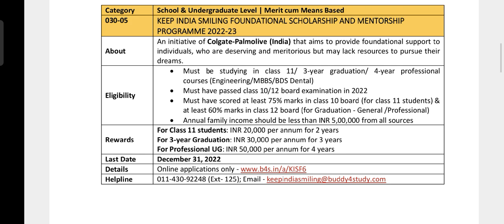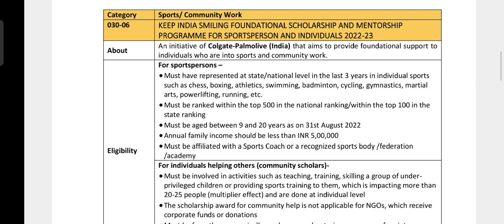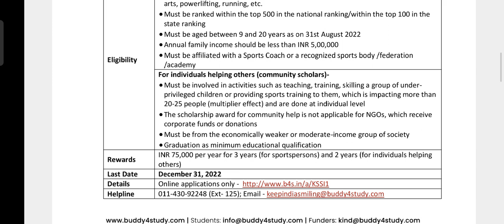Scholarship for 11, Engineering, MBBS,BDS and Sports persons (5,6) কিভাবে, কত টাকা? লাস্ট ডেট জানো।